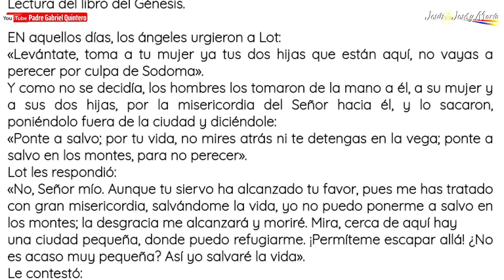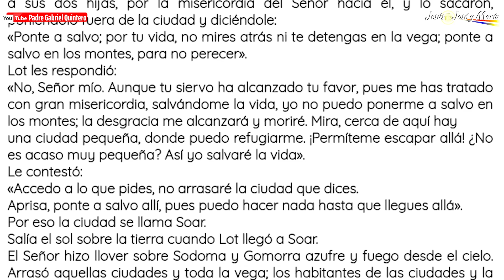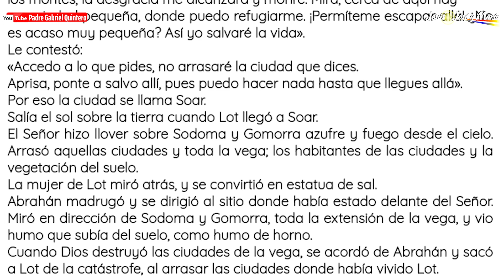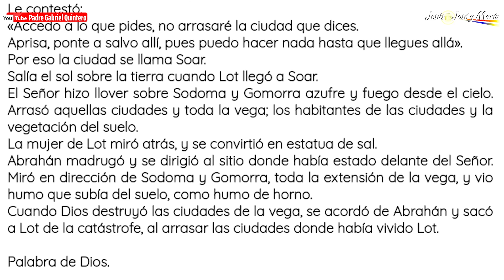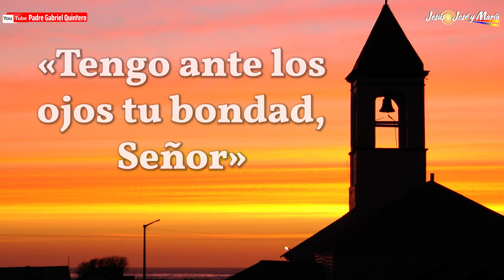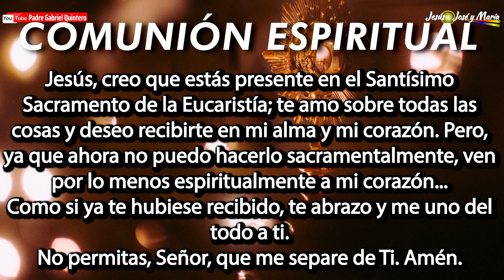💒 Santa Misa de hoy martes 4 de julio de 2023 EN VIVO ✅ MISA DE HOY Y EUCARISTÍA DE HOY EN VIVO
🛐 Cercióranos plenamente de que tú estás con nosotros en tu creación, en la oscuridad y en la noche, en el viento huracanado y en la tormenta, incluso en las profundidades de la muerte; porque tú eres el Dios que dijo: “Yo soy el que soy; y estoy ahí para ustedes”

 ↓  HAZ PARTE DE NUESTRA COMUNIDAD VIRTUAL ↓

► Si quieres apoyarnos con tu DONACIÓN, puedes ingresar en alguno de estos enlaces:

Santa Misa de hoy martes 4 de julio de 2023 EN VIVO desde la Parroquia San Francisco de Asís de la Arquidiócesis de Manizales, Colombia.

📚👇🏼Descubre aquí más programas de FORMACIÓN Y EDUCACIÓN EN LA FE Y LA PSICOLOGÍA Con el Padre Gabriel Quintero 👇🏼📚

🎁 AGUINALDOS DEL ESPÍRITU SANTO: Muchas personas han recibido sus aguinaldos, quédate para recibir los tuyos!

🧠 EL PODER DE LOS RECUERDOS: Un recorrido por la historia personal para sanar las 8 etapas de la vida:

😷 CUANDO TU MENTE TE ENFERMA - Una mirada psicosomática de la enfermedad a la luz de la Fe:

⛵NAVEGANDO EN LA PALABRA: Una meditación diaria desde la Palabra para descubrir la voluntad de Dios en cada una de nuestras vidas: